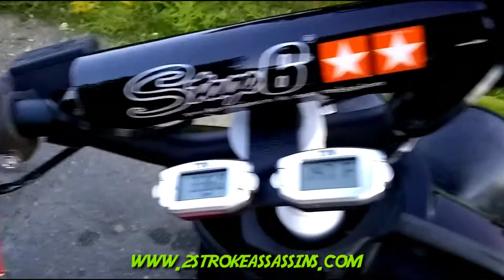riding around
Quick ride and some scooter porn shots